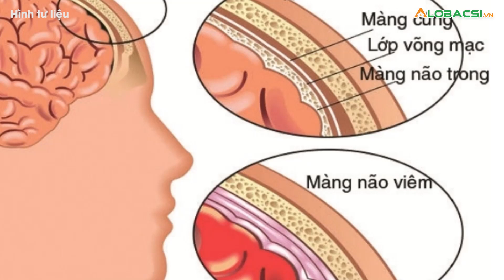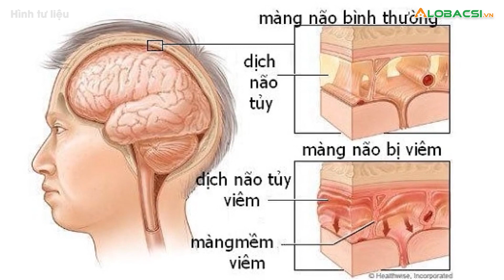Coi chừng nhầm viêm màng não với sốt thông thường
Nhiều ca viêm màng não trẻ em nhưng không được phát hiện sớm dẫn đến di chứng nặng, tốn kém chi phí và kéo dài thời gian điều trị.👉 Tin tức COVID-19 mới nhất

MỌI GÓP Ý XIN GỬI VỀ:
Hợp tác nội dung:  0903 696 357